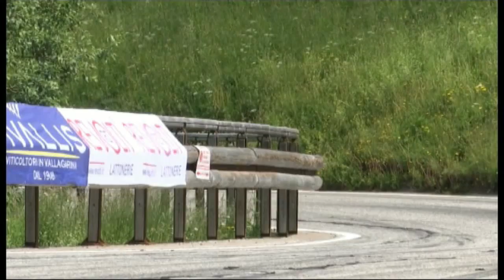TRENTO BONDONE 2016 FRANCESCO TURATELLO OSELLA PA 21 EVO OK